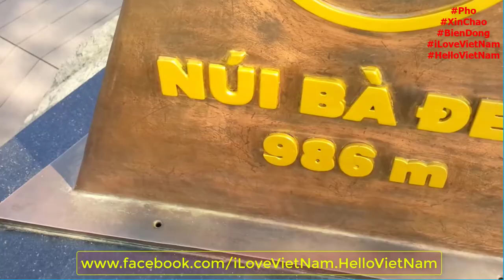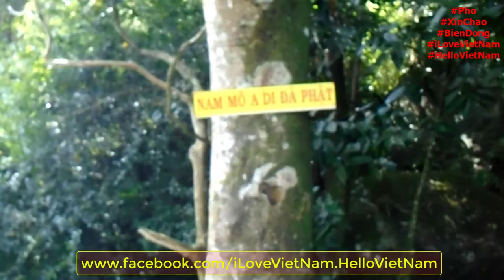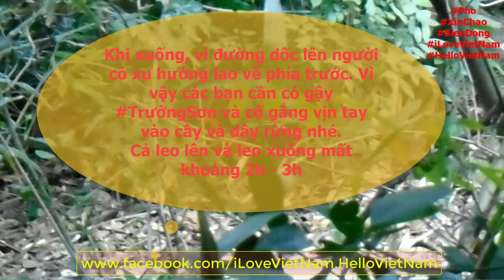Leo Núi Bà Đen, Chinh Phục Nóc Nhà Đông Nam Bộ, Nơi Tuyệt Vời Cho Những Ai Yêu Thích Leo Núi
Leo NúiBàĐen, Chinh Phục Nóc Nhà ĐôngNamBộ, Nơi Tuyệt Vời Cho Những Ai Yêu Thích Leo Núi. Một Mình Rong Chơi, Khám Phá Núi Bà Đen - TâyNinh - P5

Sở hữu độ cao đến 986m (theo Wikipedia), núi Bà Đen được mệnh danh là “Nóc Nhà Đông Nam Bộ” hay hoa mỹ hơn thì có tên “Đệ Nhất Thiên Sơn”. Đây là địa điểm cực HOT với đa dạng hoạt động trekking, leo núi, cắm trại… năng động.

Cách thành phố Hồ Chí Minh khoảng 100km, núi Bà Đen toạ lạc ở phía Đông Bắc thành phố Tây Ninh, thuộc quần thể di tích văn hoá - lịch sử cùng tên. Bên cạnh độ cao ấn tượng, địa điểm này còn thu hút du khách bởi thiên nhiên hữu tình, núi non hùng vĩ cùng vô số điển tích dân gian được truyền miệng qua hàng trăm năm.

Có bao nhiêu cung đường trekking ở núi Bà Đen?
Ít người biết rằng có đến tận bảy cung đường trekking, leo núi Bà Đen, bao gồm đường chùa, đường cột điện, đường ống nước, đường Ma Thiên Lãnh, đường núi Phụng, đường đá trắng và đường HCM.

Nếu mới leo núi Bà Đen lần đầu, bạn nên chọn các cung đường phổ biến như dưới đây:
1. Leo núi Bà Đen đường chùa.
Đường chùa nằm ở phía sau lưng chùa Bà, được xem là cung đường ngắn nhưng cũng dốc nhất để lên núi Bà Đen. Trên đường đi, cây cối hoang sơ mọc tầm thấp khá rậm rạp, có nhiều dốc đá lớn nên hơi khó leo trèo. Bạn hãy mặc áo tay dài để tránh bị côn trùng đốt hay cây cối quẹt trầy xước. Không gian xanh dọc theo đường chùa rất thơ mộng nên khá lý tưởng cho người thích chụp ảnh.

2. Leo núi Bà Đen đường cột điện.
Có thể nói đường cột điện là một trong những cung đường được các phượt thủ yêu thích nhất. Cung đường này đi qua rừng xoài, rừng chuối mát mẻ. Trên đường còn có mũi tên hướng dẫn và các cột điện được đánh số thứ tự (từ 1 đến 117) thẳng lên đỉnh núi nên không sợ đi lạc đâu nè. Đường cột điện bắt đầu từ đài Liệt Sĩ và khá là dài, ít người qua lại và không có các cửa hàng “tiếp tế” dọc đường. Bạn có thể dừng chân nghỉ ngơi, uống nước, ngắm cảnh ở các mốc 55 và 65. Thời gian leo núi dao động từ ba tiếng đến năm tiếng tuỳ thể lực.

3. Leo núi Bà Đen theo các cung đường khác
Đường HCM và đường đá trắng là hai cái tên mới toanh nhưng lại có độ khó cao nhất. Thời gian chinh phục thường mất khoảng hai ngày, đòi hỏi rất nhiều thể lực và hành trang chu đáo. Bạn chỉ nên đi khi có hướng dẫn viên người địa phương am hiểu về trekking, leo núi ở khu vực này.  Bên cạnh đó, đường ống nước (ở phía sau chùa Bà), đường Ma Thiên Lãnh và đường núi Phụng cũng khá “căng”, rất dễ đi lạc. Chú ý nhé!

Hạt tiêu của Global Garden không chỉ là gia vị, nó còn là món quà ý nghĩa khi đi xa về gần, món quà tặng ý nghĩa và thiết thực nhất. Hạt tiêu của Global Garden hấp thu những tinh túy của vùng đất linh thiên núi Chứa Chan, mang lại Sức khỏe & Bình an & May mắn cho người nhận. Mời quý vị tham khảo các sản phẩm HẠT TIÊU HỮU CƠ của Việt Nam tại

GlobalGarden cung cấp các sản phẩm MẬT ONG HOA CAFE HỮU CƠ từ vùng cafe nổi tiếng Đắk Lắk. Hội tụ những tinh túy của núi rừng cao nguyên núi lửa Tây Nguyên, vì vậy Mật Ong cafe nơi đây rất tốt cho sức khỏe. Mật ong của Global Garden không chỉ tốt cho sức khỏe của bạn, nó còn là món quà ý nghĩa khi đi xa về gần, món quà tặng ý nghĩa và thiết thực nhất. Món quà tặng mang lại Sức khỏe & Bình an & May mắn cho người nhận. Mời quý vị tham khảo các sản phẩm MẬT ONG HOA CAFE HỮU CƠ của Việt Nam tại

CÔNG TY CP GLOBAL GARDEN
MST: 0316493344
ĐC: 95/2/26 Bình Lợi, P.13, Q.Bình Thạnh, TP.Hồ Chí Minh.